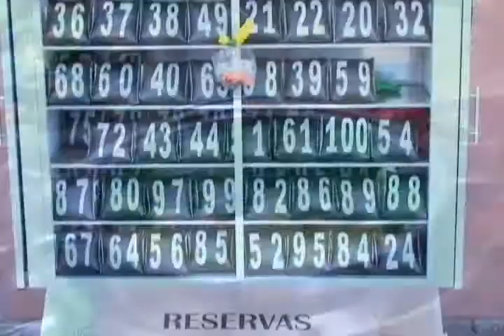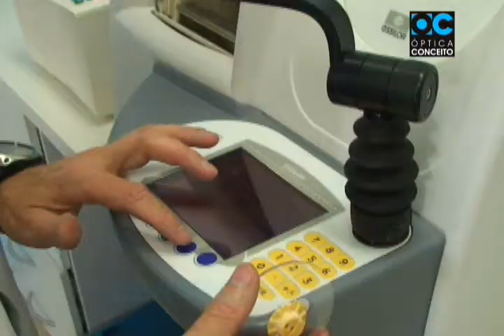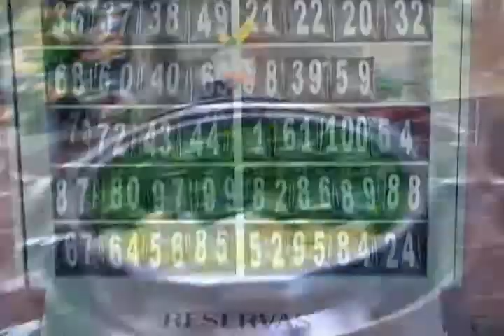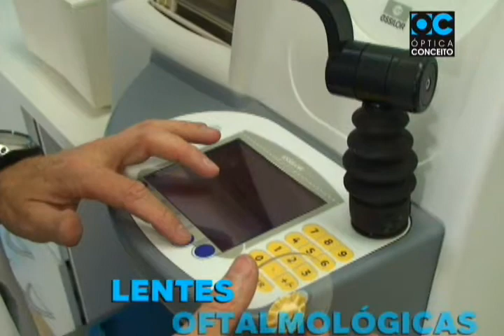TV Botafogo - Ediçao#27 - 09/12/2013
Programa número 27 da TV Botafogo no Canal 26 NET Cidade. Apresentação: Luís Augusto. Reportagem: Rogério Moroti. Imagens: João Valdevite e Cleiton Carvalho. Edição: João Valdevite e Cleiton Carvalho. Direção: Gérson Engracia Garcia. Convidado: Técnico Wagner Lopes, o lateral-esquerdo Giovanni e o diretor e futebol Raphael Magno.

al